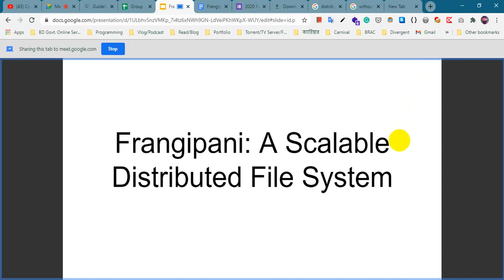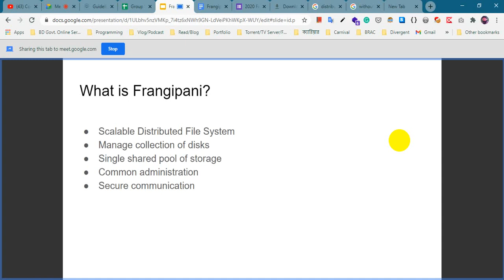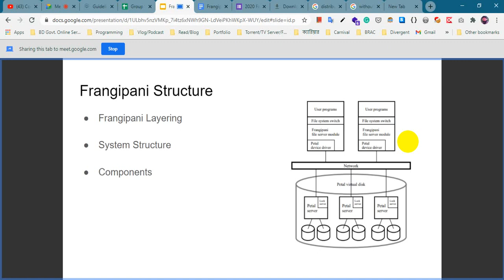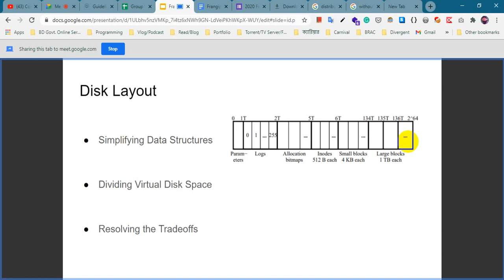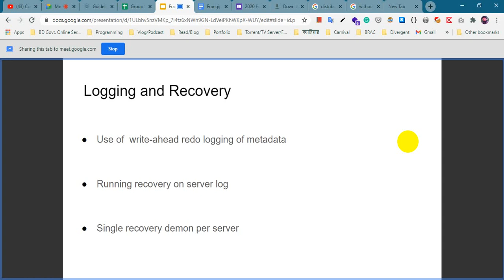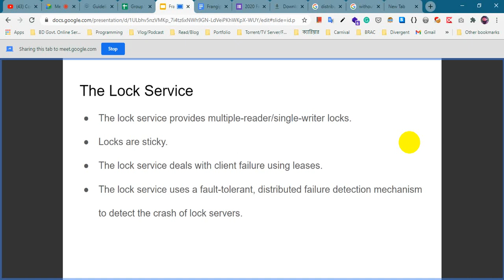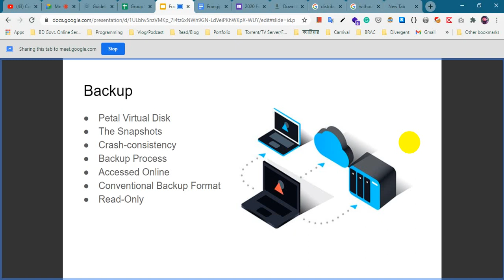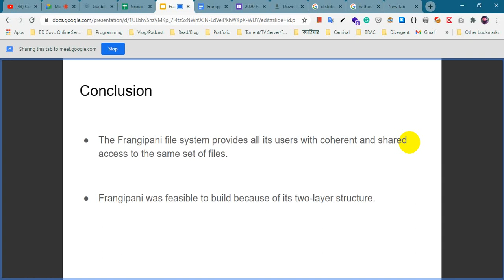Frangipani: A Scalable Distributed File System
MSCSE, BRAC University
Group 5
Group Members:
20366021 Sakibul Islam
20366019 Shafayet Mahmud
20366002 Sadman Sakib Ador
20366006 Fariha Jabin Islam
20166021 Tanvir Ahmed
20266017 Asir Abrar Ragib